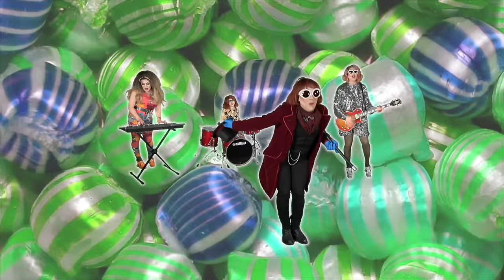Mina Mercury as Willy Wonka - Sugar Sugar (The Archies) - Charlie and the Chocolate Factory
Mina Mercury performing Sugar Sugar by the Archies as Willy Wonka from Charlie and the Chocolate Factory.
Video by Michael P. Keeping

Book Mina with Tuck Entertainment Inc (Canada) and Six Degrees Worldwide Entertainment (USA).